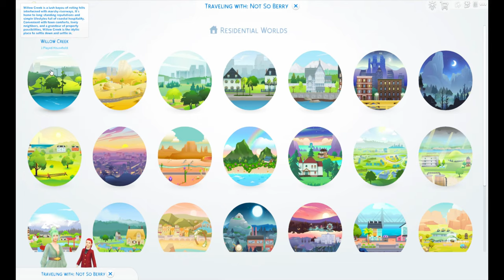NO! Not the General!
Not So Berry Challenge // Mint Gen // Episode 18

A sad day in the Berry household. Please wear black for this day of mourning. Rest in peace little puss.